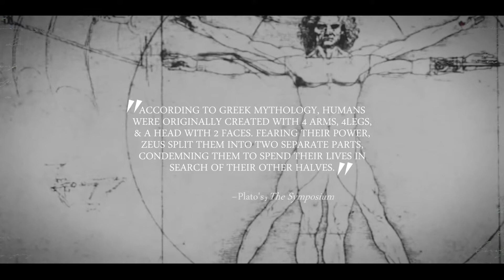"What I've Been Living For." - 5 years with Lord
HD please :) well, it's now been five years since I first got Lord. When I got him in the beginning he hadn't been ridden for 3 years and I had to start from scratch. He was probably the spookiest horse I had ever rode and truth be told he scared me, and he still does sometimes. But I look at where we started and where we are now and I couldn't be happier :) he really is such a sweet heart and I know we are no where near perfect but I couldn't ask for more.